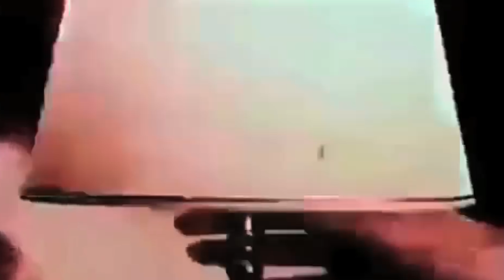SKED - FIND (Official Music Video)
Electronic music for the deep web.